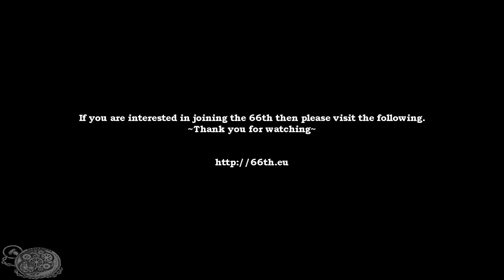Mount & Musket:Linebattle [66th vs 1stEPG]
Welcome to a random linebattle between the 66th Marines & the 1stEPG